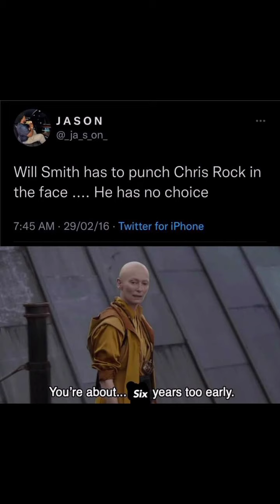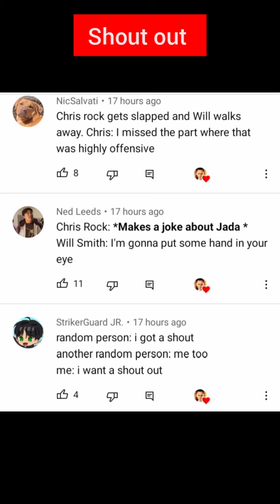Marvel memes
The best Marvel memes you will see today.